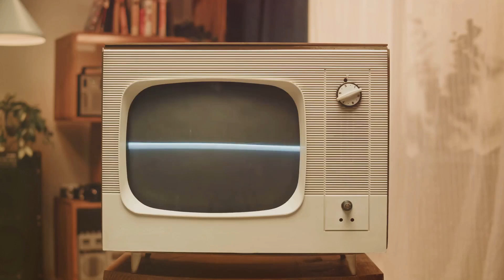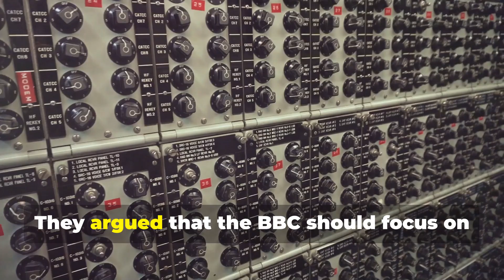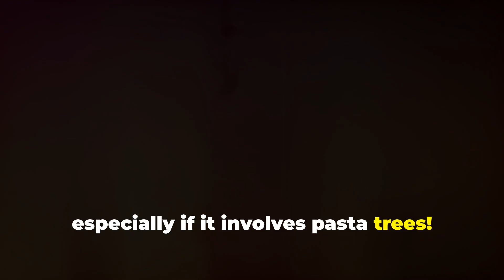The Spaghetti Tree Hoax of '57: How the BBC Pulled Off The Ultimate Prank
"The Spaghetti Tree Hoax: History's Greatest April Fool's Prank"

Dive into the hilarious and legendary Spaghetti Tree Hoax of 1957, where the BBC convinced viewers that spaghetti grew on trees! This video uncovers how a playful April Fool's Day prank fooled thousands, sparking curiosity and disbelief. Discover the backstory behind this famous hoax, why it worked so well, and what it reveals about media trust. Join us for a humorous look at one of history's most memorable media pranks and its surprising impact on how we view information today.